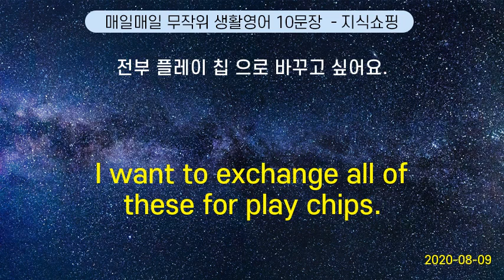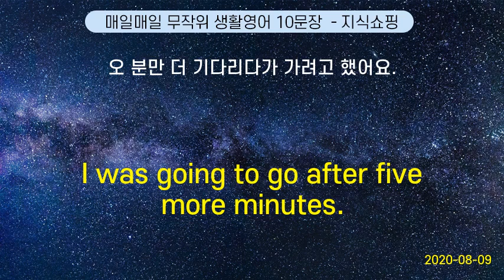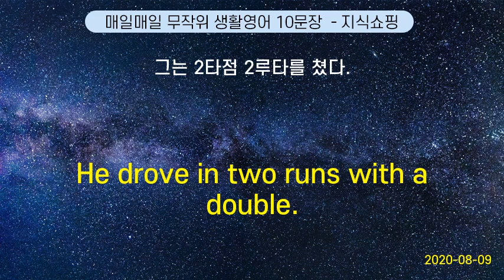매일매일 무작위 생활영어 10문장 #45 (2020-08-09)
Your car is so clean ! | 차가 깨끗하군요.
I want to exchange all of these for play chips. | 전부 플레이 칩 으로 바꾸고 싶어요.
I was going to go after five more minutes. | 오 분만 더 기다리다가 가려고 했어요.
Would you like Korean or Western food ? | 한식 과 양식 중 어느 것을 드시고 싶으세요?
Christmas. | 크리스마스예요.
The best day for me is Thursday.    |   내게 가장 좋은날은 목요일입니다
He drove in two runs with a double. | 그는 2타점 2루타를 쳤다.
Is there somewhere I can leave my baggage ? | 짐 을 맡길 곳이 있어요?
How long does it take by bus?          | 버스로 얼마나 걸리지요?
May I change my seat? |  좌석을 좀 바꿔도 괜찮습니까?